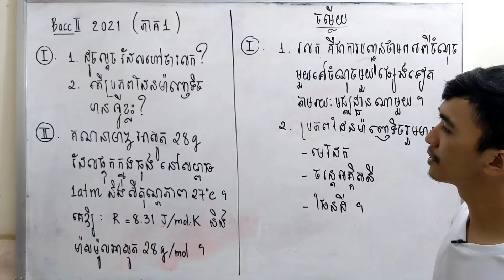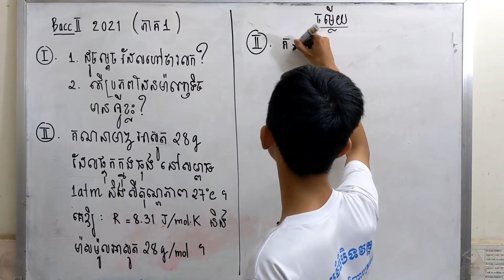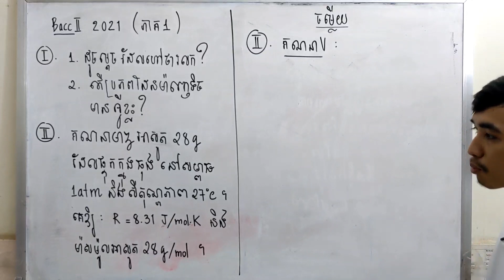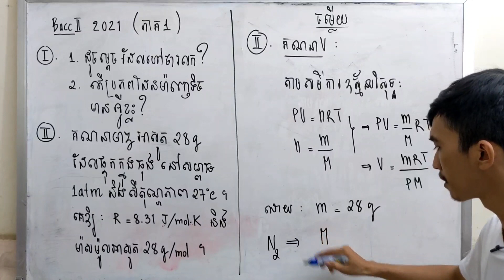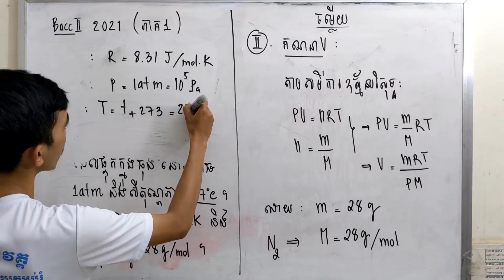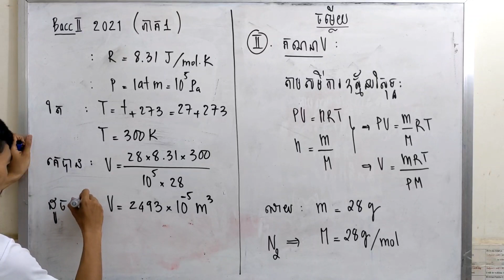កំណែវិញ្ញាសារូបវិទ្យាប្រឡងបាក់ឌុប 2021 (ភាគ1)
បង្រៀនដោយលោកគ្រូ វ៉ាត សុផានីត